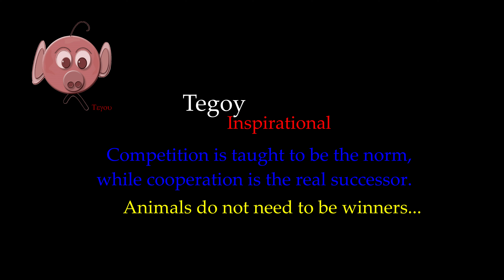Tegoy winner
Images and words to promote animal rights and to end animal suffering.